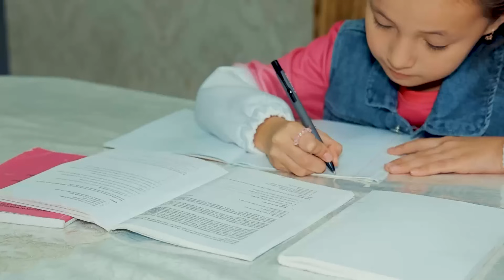Erim boy ayolga uylanib ketti (Buni hayot deydilar) | Эрим бой аёлга уйланиб кетди